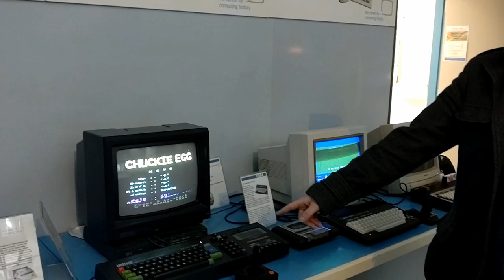Day 5: Hugo's Advent Calendar 2019 | Nostalgia Nerd Extra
Welcome to Hugo the Troll and his Christmas advent calendar 2019. Sit back, and enjoy the story continuation. For parts 1 and 2, see the introduction video